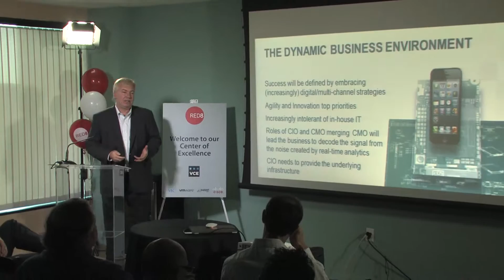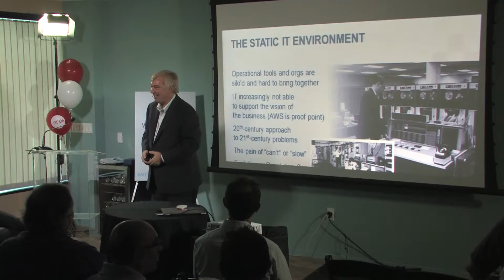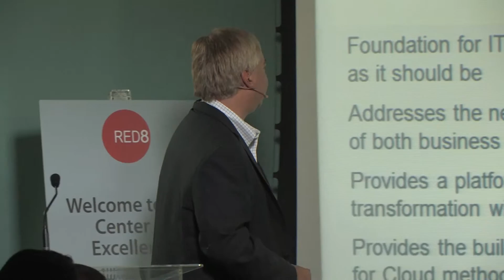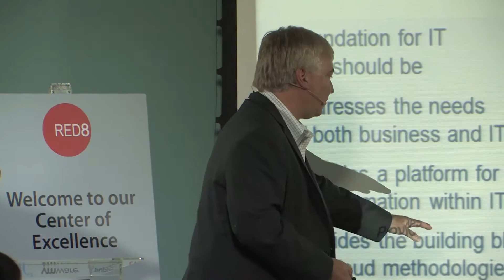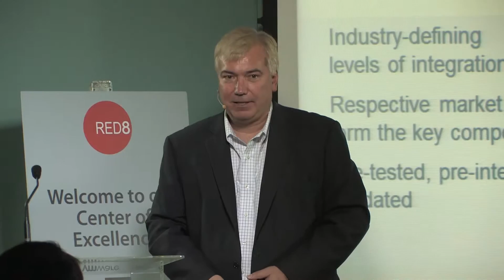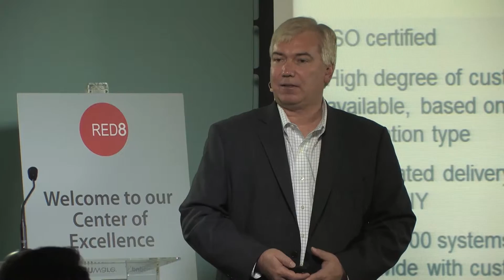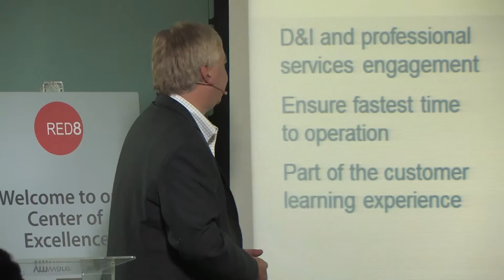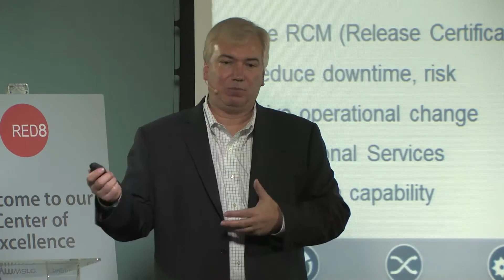Dan Butzer on VCE's Vblock at Red8 Center of Excellence, Part 1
PART 1 - Dan Butzer, distinguished engineer at the Virtual Computing Environment (VCE), discusses how to make converged infrastructure deliver more value to IT teams and business users alike.